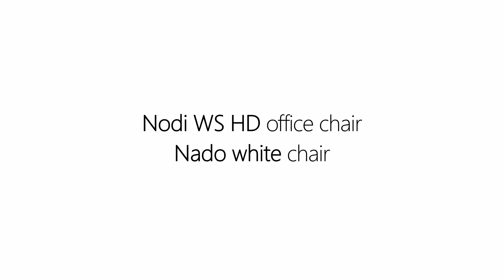Nodi office chair by Grospol - function description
Introducing the Nodi WS HD office chair with a wide range of applications. Its small size makes it an interesting choice for office interiors, home office spaces or teenagers' rooms.

The main advantages of the Nodi WS HD chair:
- The mesh backrest guarantees proper back support and also ensures adequate air circulation;
- The adjustable armrests allow to adjust the settings to the user's height, ensuring ergonomic positioning of the forearms;
- Thanks to the synchronised mechanism, the backrest and seat mimic the user's movements in the chair, allowing the selected position to be locked.
- The seat is 50 mm adjustable in depth;
- Lumbar profile height adjustable;
- Wide selection of upholstery fabrics;
- The HD model is equipped with a height and angle-adjustable headrest. It provides ergonomic support for the head while working and during moments of rest.